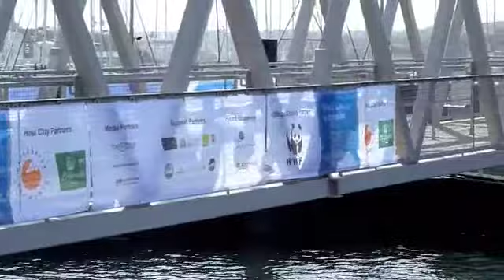The Blue Mile with Riley Accountants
The Riley team and the scene at the Blue Mile, Plymouth on 3 July 2010. Film edited by Max Stacey.